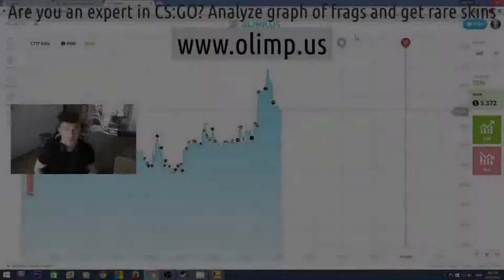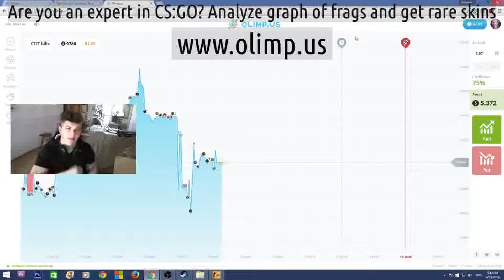Csgo best ru